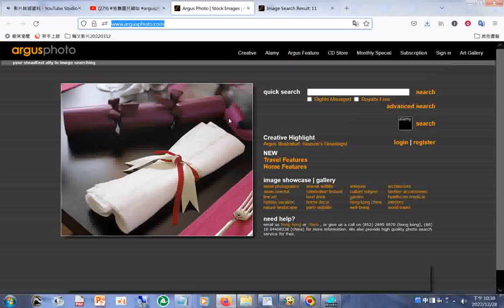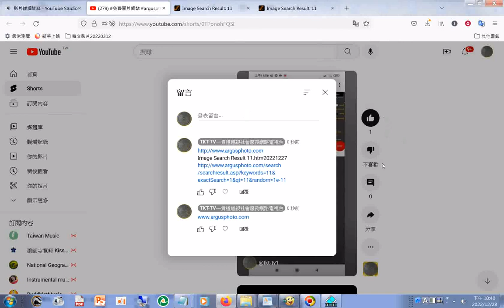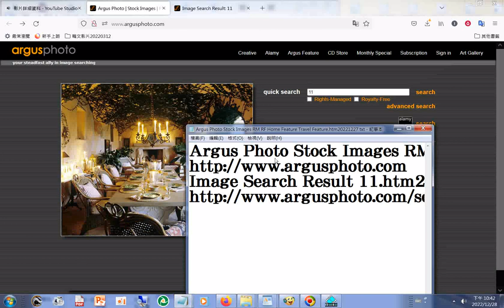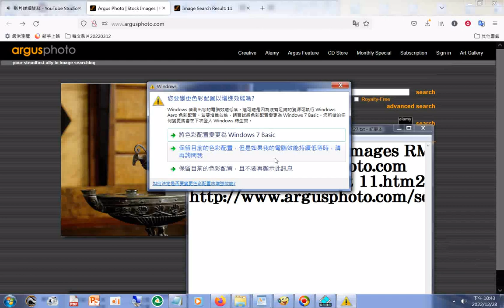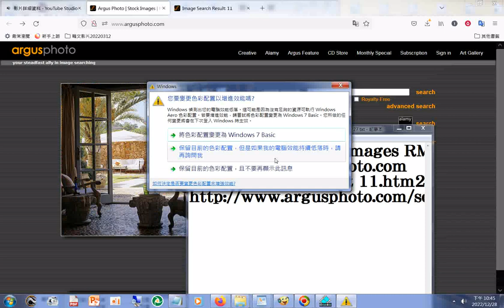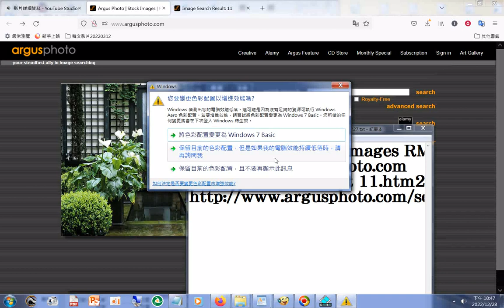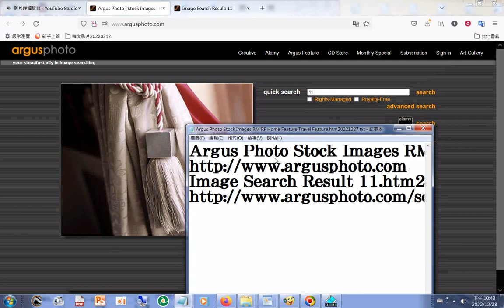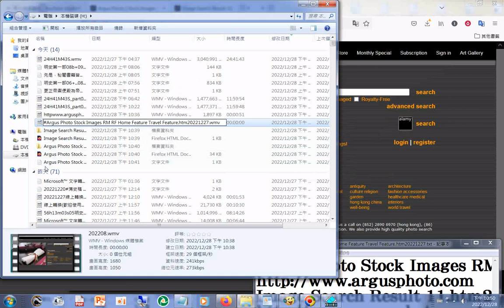Argus Photo Stock Images RM RF Home Feature Travel Feature htm20221227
Showcase of Garden Images